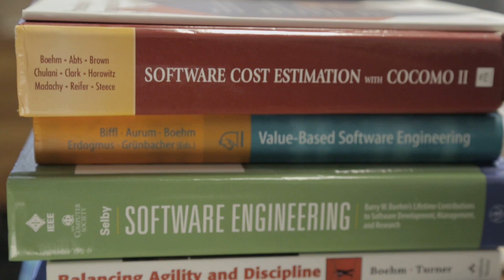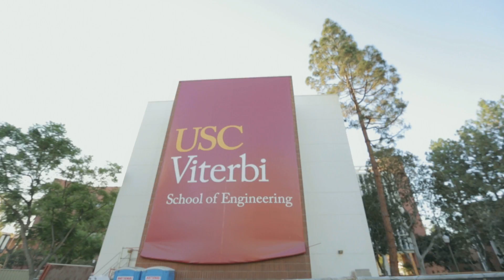USC CSSE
Welcome to the USC Center for Systems and Software Engineering